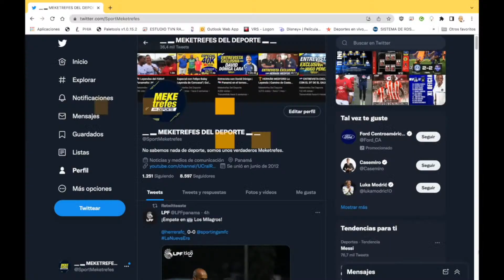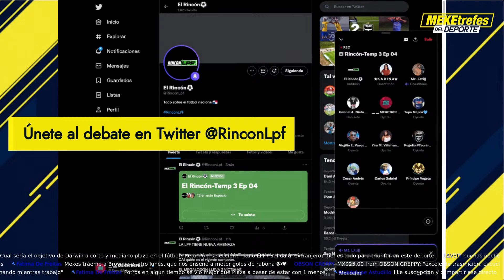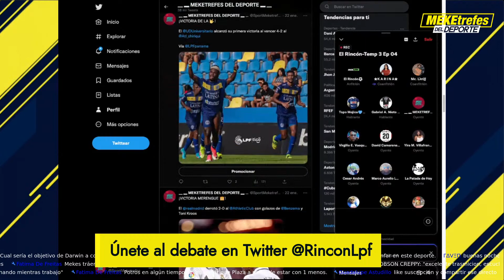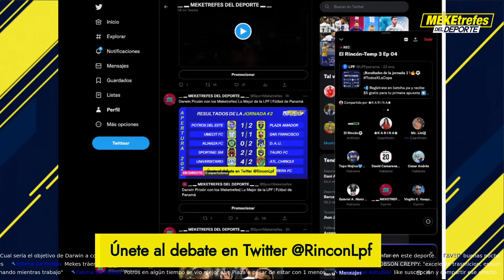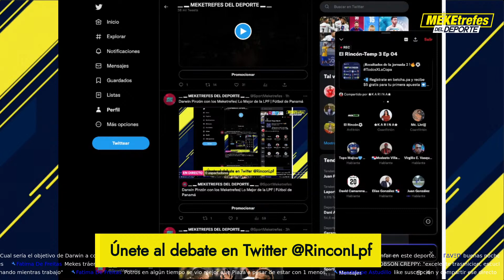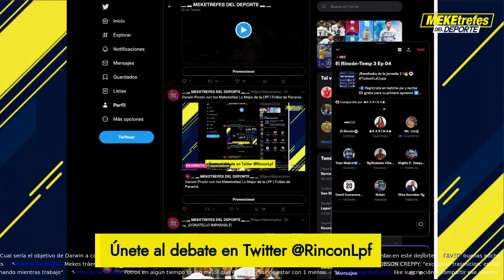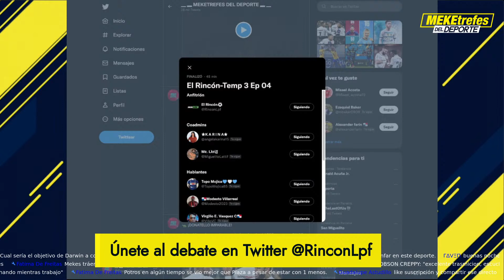Darwin Pinzón con los Meketrefes| Lo Mejor de la LPF | Fútbol de Panamá